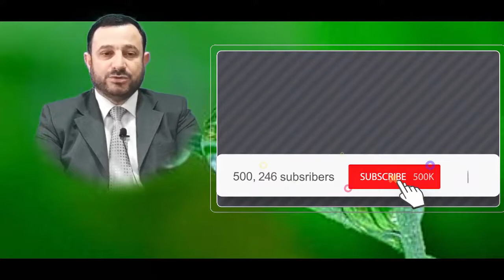حلم اللون الاخضر في المنام للمتزوجة والعزباء - الثياب والملابس الخضراء في المنام - الاخضر في المنام